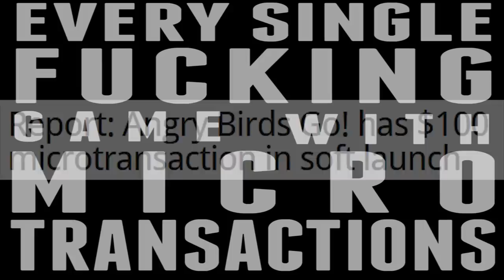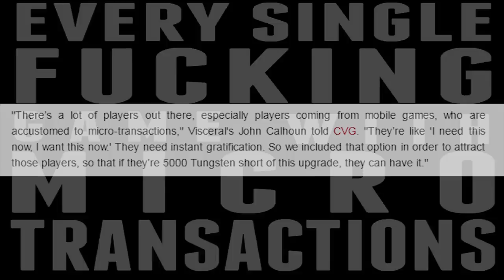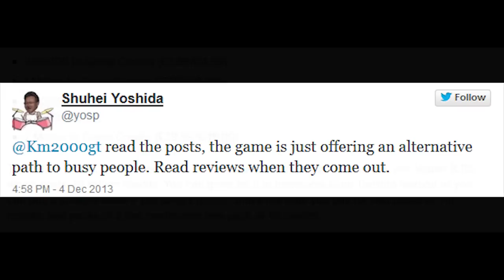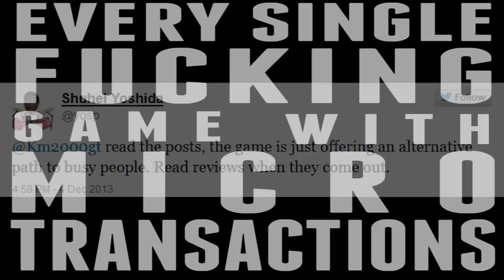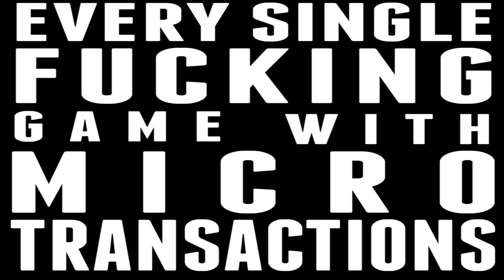Nerd³'s Poop Games of 2013 Awards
It's time for the awards you'll all been waiting for! The worst games of the year!